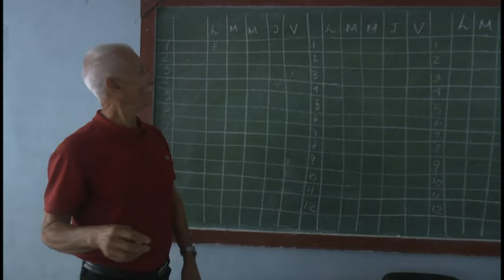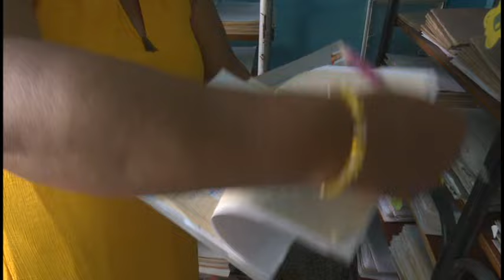Educadores granmenses de cara al aniversario de la CTC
Trabajadores de la escuela pedagógica Rubén Bravo de Bayamo muestran resultados sindicales de avanzada con motivo del 85 aniversario de la fundación de la CTC. El colectivo laboral  reconoce el loable empeño de los mejores pedagogos.